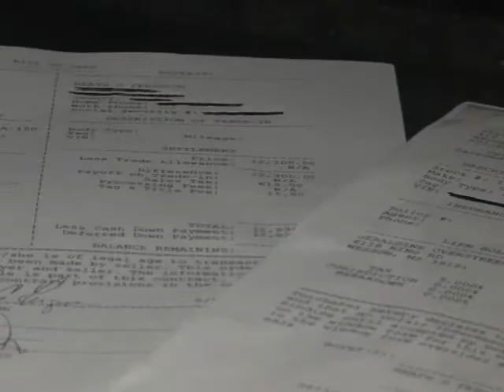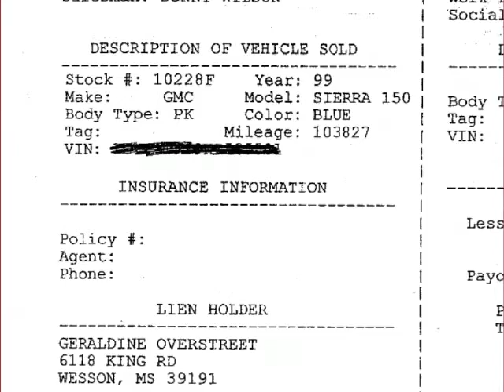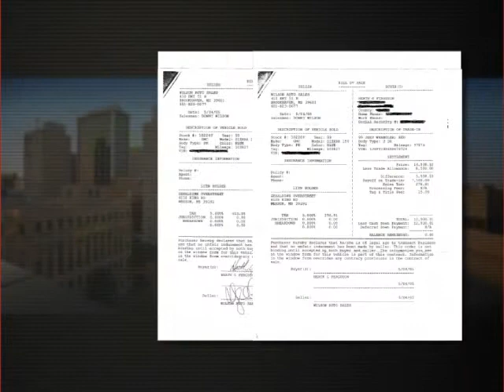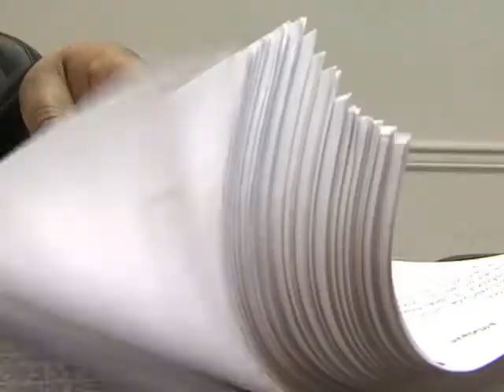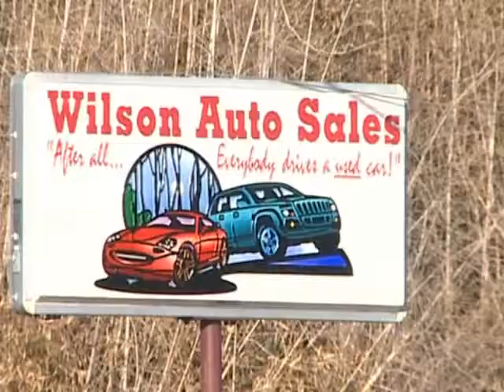Jessica Larche Investigates: Mississippi Business Cheats State Out of Sales Tax Money